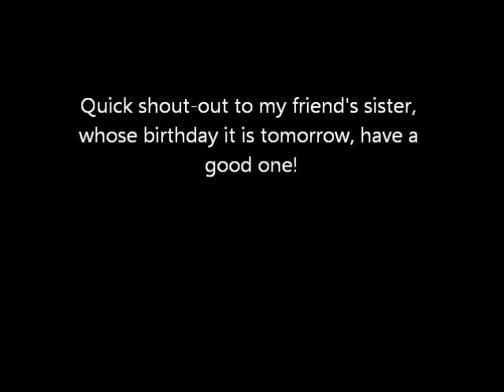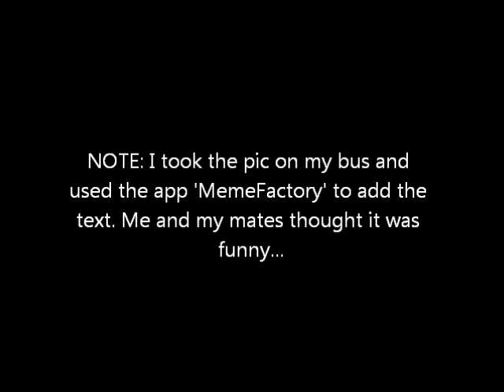Word of the Month - May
hello mah erpic subbers!
This took me a while to think of, but i finally thought of it after having it happen to my good friend of mine several times today (his jokes weren't on point) so woo to me.